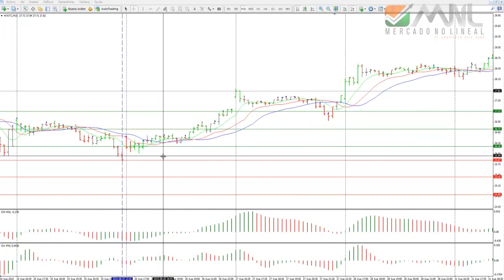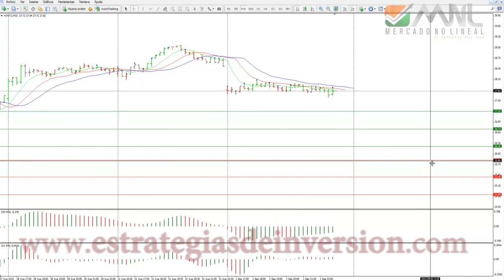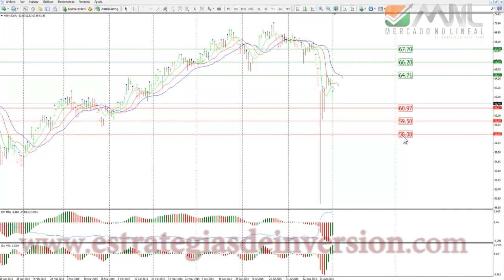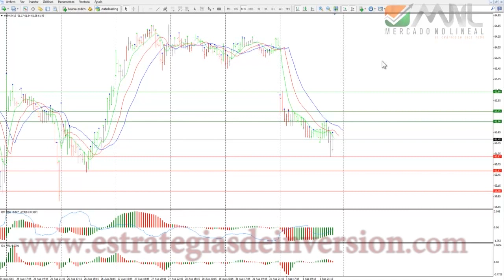Trading en J.P. Morgan por Darío Redes en Estrategias Tv (02.09.15)